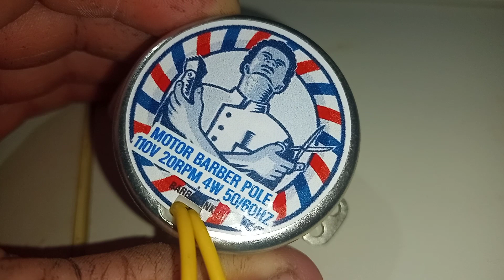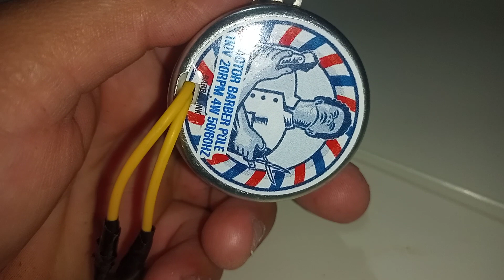motor para vai e vem que não trava para produção de linha